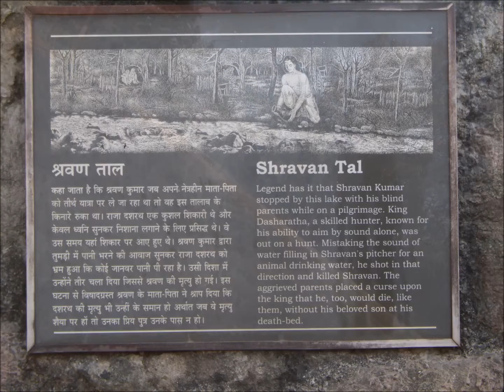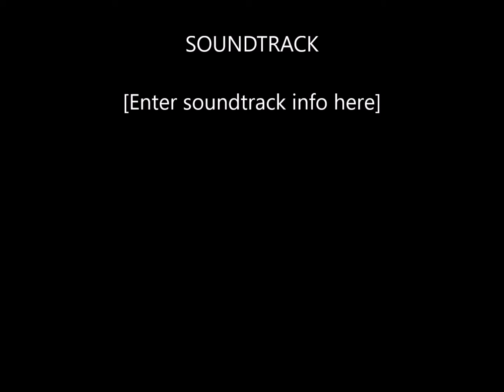Kanha National Park (Kanha Tiger Reserve) - November 20, 2017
Kanha National Park, also known as Kanha Tiger Reserve, is a vast expanse of grassland and forest in the central Indian state of Madhya Pradesh. Tigers, jackals and wild pigs can be spotted in Kanha Meadows. The elevated plateau of Bamhnidadar is home to birds of prey. Animals often gather at the watering holes of Sondar Tank and Babathenga Tank. The park’s flora and fauna are documented in the park's Kanha Museum.

The park has a significant population of Bengal tiger, Indian leopards, the sloth bear, barasingha and Indian wild dog. The forest depicted in the famous novel by Rudyard Kipling, The Jungle Book is thought by some to be based on jungles including this reserve.[5] It is also the first tiger reserve in India to officially introduce a mascot, "Bhoorsingh the Barasingha".

Flora
Kanha Tiger Reserve is home to over 1000 species of flowering plants.[7] The lowland forest is a mixture of sal (Shorea robusta) and other mixed forest trees, interspersed with meadows. The highland forests are tropical moist dry deciduous type and of a completely different nature with bamboo (Dendrocalamus strictus) on slopes. A very good looking Indian ghost tree (Davidia involucrata) can also be seen in the dense forest.[citation needed]

Kanha Tiger Reserve abounds in meadows or maidans which are basically open grasslands that have sprung up in fields of abandoned villages, evacuated to make way for the animals. Kanha meadow is one such example. There are many species of grass recorded at Kanha some of which are important for the survival of barasingha (Cervus duvauceli branderi) and the gaur (Bos gaurus). Dense forested zones with good crown cover has abundant species of climbers, shrubs and herbs flourishing in the understory. Aquatic plants in numerous tal (lakes) are life line for migratory and wetland species of birds.

Fauna
Kanha Tiger Reserve has species of tigers, leopards, wild dogs, wild cats, foxes and jackals. Among the deer species, swamp deer (Cervus duavcelli branderi) or hard ground barasingha is pride of the place as it is the only subspecies of swamp deer in India, except the Great Swamp Deer of Sundarbans . The animal is adapted to hard ground unlike swamp deer of the north which live in marshy swamps. The reserve has been instrumental in rescuing the swamp deer from extinction. Indian gaur (Bos guarus), belonging to the ox genus, is found in Kanha but seen mostly as winter ends. In summer gaur inhabit meadows and water holes in the park.[citation needed]

Other commonly seen animals in the park include the spotted deer, sambar, barking deer and the four-horned antelope. The latter can be seen at Bamni Dadar climb. Recently, mouse deer have also been discovered in the tiger reserve.[citation needed]

Blackbuck have inexplicably become very rare.[8] They vanished completely, but have been reintroduced recently inside a fenced area in the park. Nilgai can still be seen near the Sarahi Gate, while the Indian wolf once commonly seen at Mocha is a rare sight now. Striped hyena and sloth bear are seen occasionally. Langurs and wild boars are common, but the pugnacious rhesus macaque is seen less often.[citation needed]

Nocturnal animals like fox, hyena, jungle cat, civets, porcupine, ratel or honey badger and hares can be seen outside the park confines.

Reptiles like Indian pythons, Indian cobras, krait, rat snakes, vipers, keelbacks and grass snakes are nocturnal animals, and are therefore rarely seen. There are many species of turtles as well as amphibians found in or near the water bodies